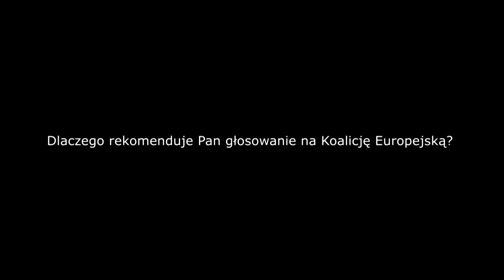Senator Leszek Czarnobaj: „Oddając głos decydujesz. Weźmy udział w wyborach 26 maja.”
Senator Leszek Czarnobaj (Platforma Obywatelska) zachęca mieszkańców Powiśla i Żuław do udziału w wyborach do europarlamentu.

Parlamentarzysta podkreśla, że każdy głos ma ogromne znaczenie i zachęca do uczestnictwa w wyborach.
Leszek Czarnobaj w materiale wideo wyjaśnia, dlaczego popiera kandydatów Koalicji Europejskiej. Przypominamy, że swoich przedstawicieli do europarlamentu będziemy wybierali 26 maja.